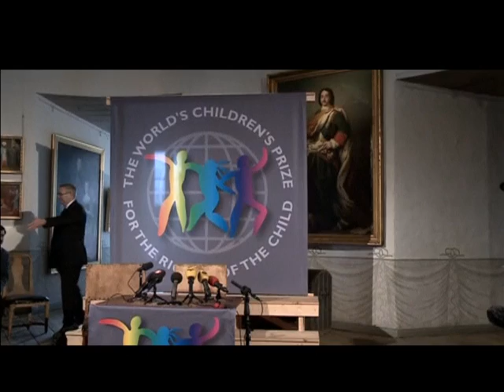PRÊMIO MALALA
Edição: 30/10/2014